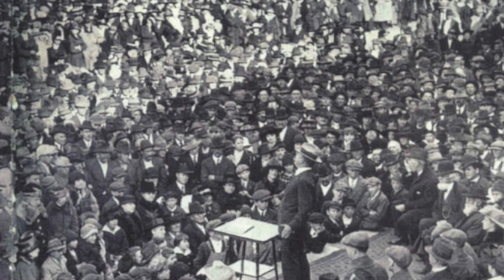Dr Harold Sightler & the Rise of the Emergent Church - 1975